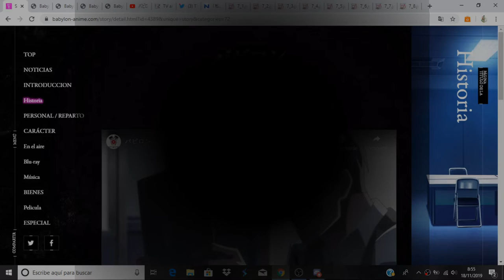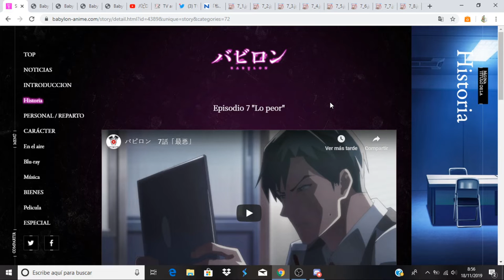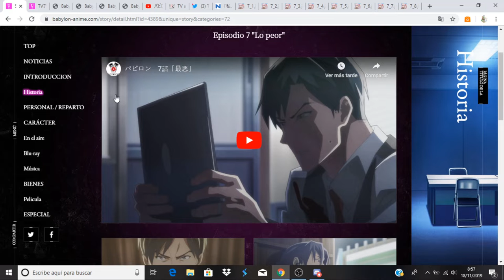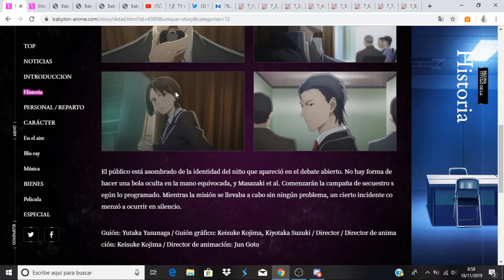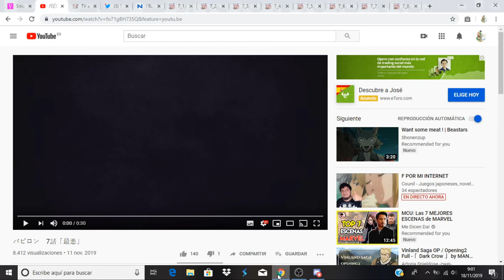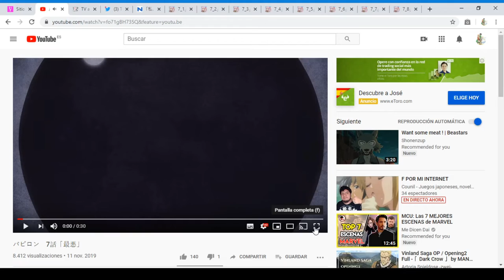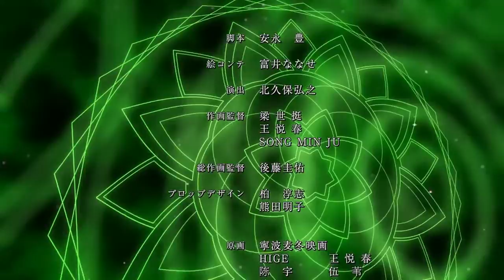Babylon comentando avance del capitulo 7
Anime Opening and Ending: Babylon